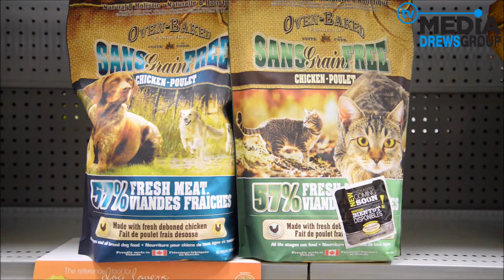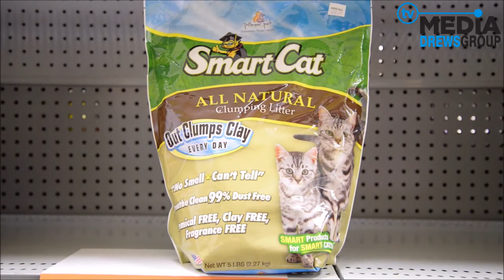#3 Swap Shop TV on location at Feed-All Pet Centre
SwapShopTV Feature Business For Today Is...

Feed-All Pet Centre
211 Ontario St
Stratford Ont.

Today's winner of our DAILY PRIZE PACK is Gerald & Rita Shaefer ...

Make sure you check back every day to see if you win.